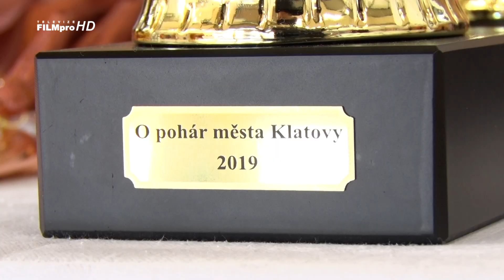Taneční soutěž "O pohár města Klatovy" 2019